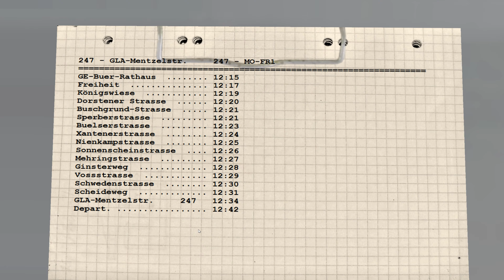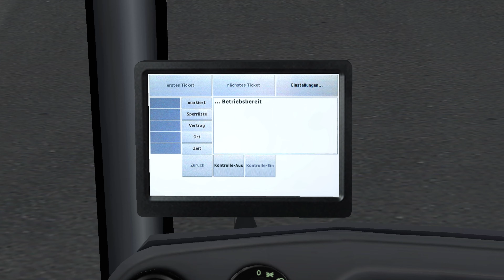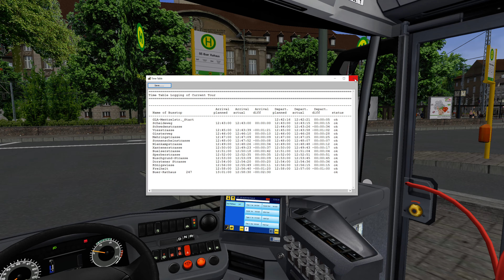Omsi 2. Gladbeck. Full line 247. (4K)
Map: Gladbeck
Bus: Gladbeck CityBus Solo.
Line: 247 (Buer Rathaus-Gladbeck Mentzelstr-Buer Rathaus)
I drived with Logitech G27.